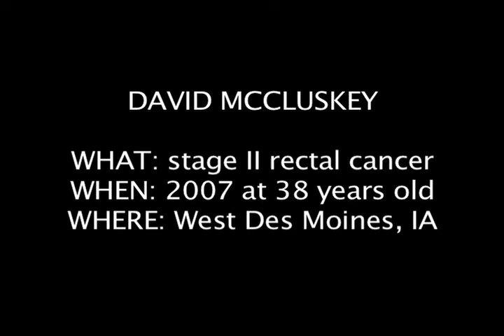David McCluskey, 2010 Colondar Model - Part 1 of 2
Mr. July in the 2010 Colondar talks about his story from the "photo shoot confessional" at the 2010 Colondar photo shoot.  The Colondar is The Colon Club's annual calendar of men and women diagnosed with colorectal cancer under the stereotypical age of 50.